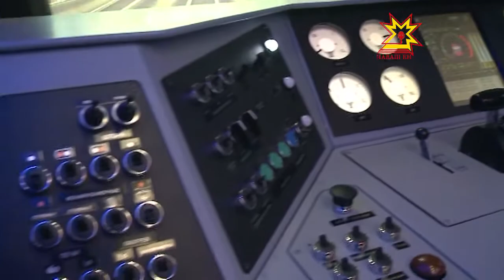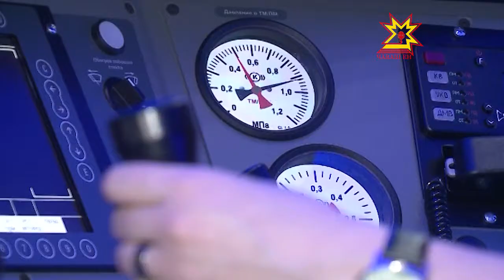Инновационный поезд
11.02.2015 Сегодня  Чебоксарский железнодорожный вокзал  стал и выставочной площадкой. Посмотреть действительно было на что.